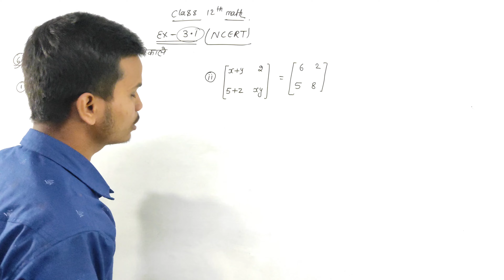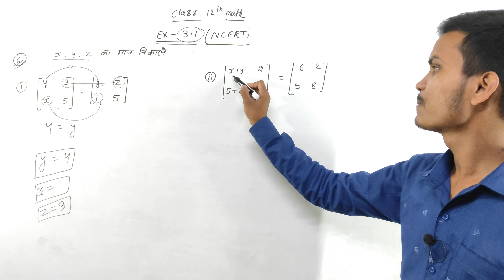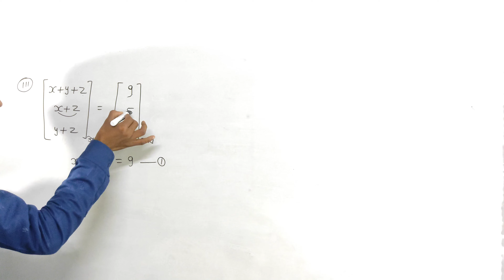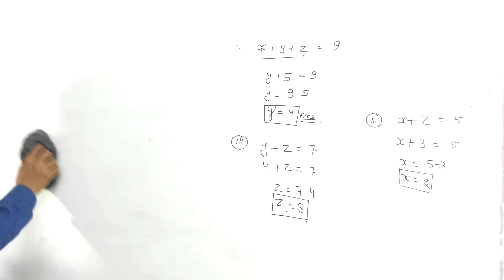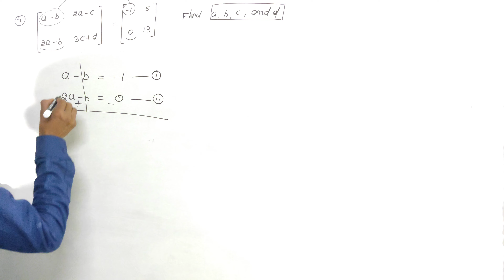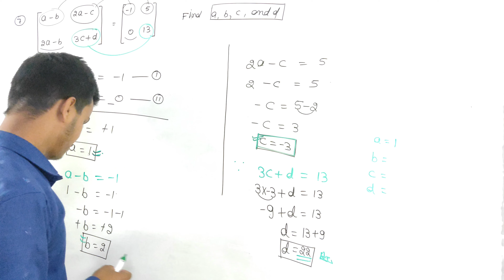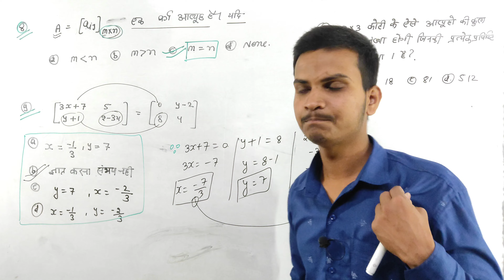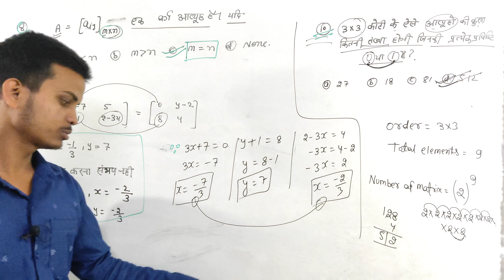L-2 (आव्यूह) कक्षा 12th प्रसनावली 3.1 / class 12th math ncert. by deepak sir /Matrices class 12th.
(आव्यूह) कक्षा 12th प्रसनावली 3.1 / class 12th math ncert. by deepak sir /Matrices class 12th.

matrices class 12 exercise 3.1, exercise 3.1 class 12,
आव्यूह,
class 12 maths exercise 3.1 exercise 3.1 class 12 maths
आव्यूह कक्षा 12
ncert maths for class 12 exercise 3.1
कक्षा 12 प्रश्नावली 1 ncert
कक्षा 12 प्रश्नावली 1.3 फलनों के प्रकार
कक्षा 12 प्रश्नावली 1 संबंध एवं फलन
संबंधों के प्रकार
संबंध के प्रकार
सममित संबंध
संक्रामक संबंध
फलनों के प्रकार
एकैकी और आच्छादक फलन
एकैकी फलन
आच्छादक फलन
कक्षा 12 प्रश्नावली 1.3 प्रश्न 6
कक्षा 12 प्रश्नावली 1.3 प्रश्न 7
कक्षा 12 प्रश्नावली 1.3 प्रश्न 8
कक्षा 12 प्रश्नावली 1.3 प्रश्न 9
कक्षा 12 प्रश्नावली 1.3 प्रश्न 10
one shot class 12
one shot class 12 math
आव्यूह one shot
Kumar Deepak Study Centre
Kudra
class 12th math ncert prasnawli 3.1
class 12th ncert maths prasnawli 3.1
matrices class 12 one shot
class 12 maths chapter 3 matrices
chapter 3 matrices class 12